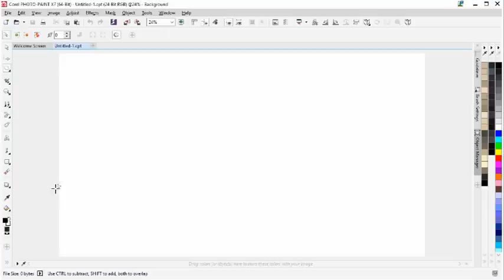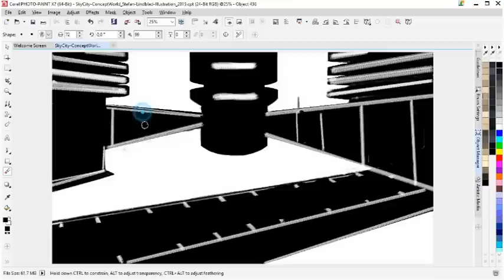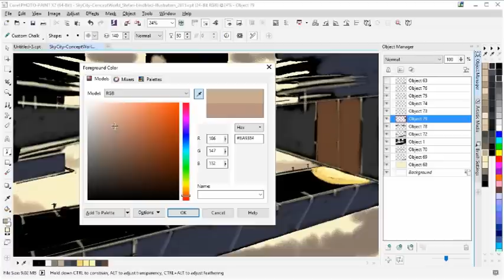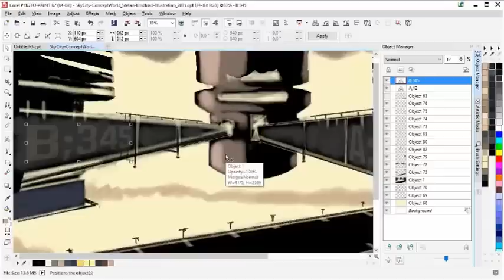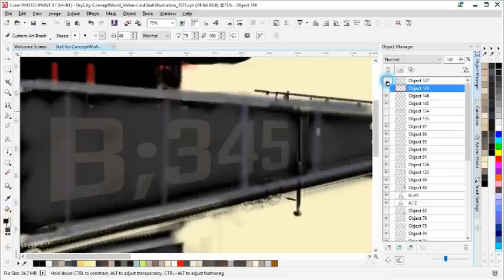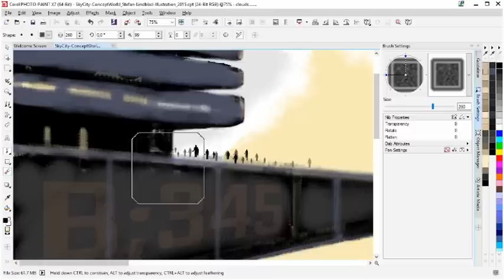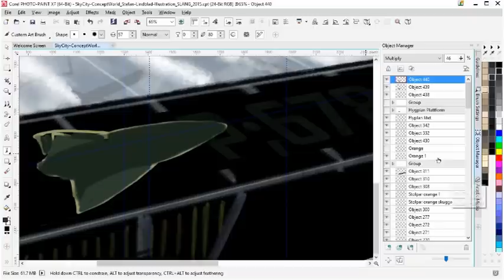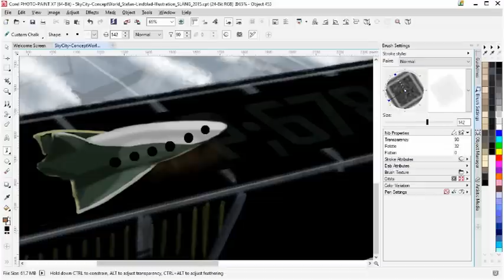How to draw a futuristic city using Corel® PHOTO-PAINT™ X7 and a Wacom tablet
To learn more about CorelDRAW Graphics Suite or to try it for free,
In this webinar, CorelDRAW Master, illustrator, graphic designer and artist, Stefan Lindblad shows you how to use Corel PHOTO-PAINT X7 and a Wacom Tablet to draw a digital painting, similar to a concept art matte painting illustration of a city airport among the clouds. You will also learn how to:
- Get up and running quickly, creating an illustration using bold blocks of paint with the Mask tool, Eraser tool and colors,
- Use the Open Type feature with text objects, as well as the new Alt Key Transparency feature and Transparency setting in the Brush Settings docker,
- Create Groups of Brushes in the Artistic Media docker,
- Use Merge Mode and Lens effects for illustration and painting techniques.